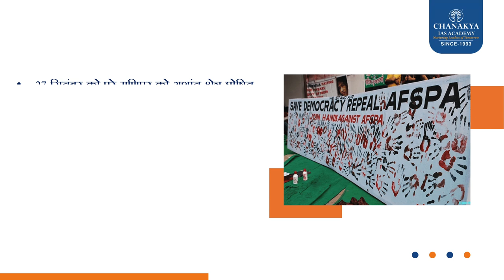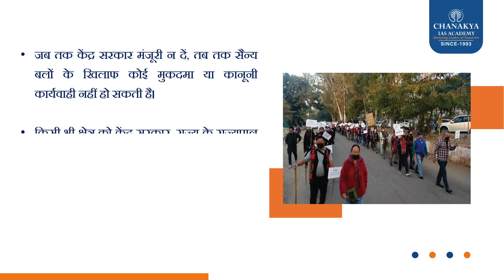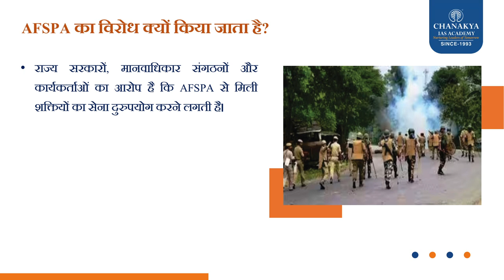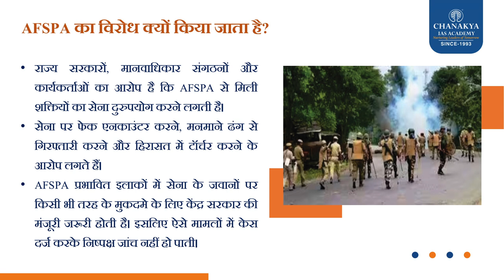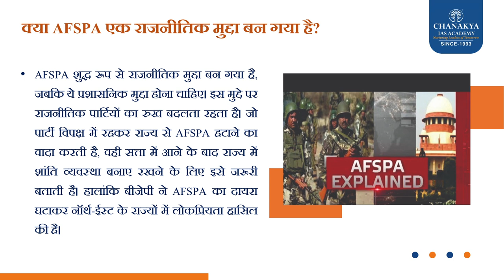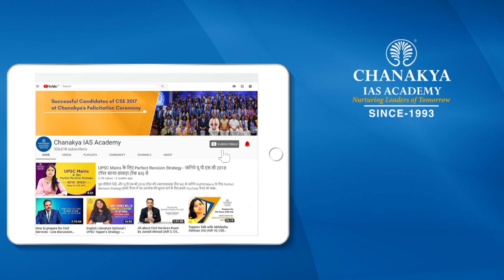AFSPA क्या है? AFSPA क्यों लागू होता है? | सशस्त्र बल (विशेष शक्तियाँ) अधिनियम l Current Affairs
इस व्याख्यान में, महिपाल सिंह राठौड़ AFSPA (सशस्त्र बल विशेष अधिकार अधिनियम) और इसके इतिहास, वर्तमान स्थिति, पेशेवरों और विपक्षों के बारे में सब कुछ सिखाते हैं।
A Very important lecture for the UPSC CSE Exam.